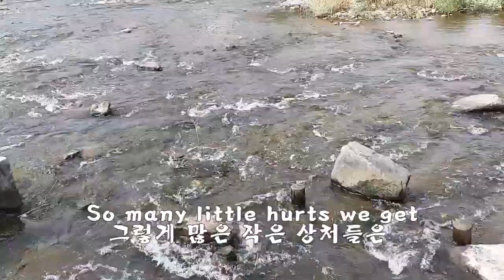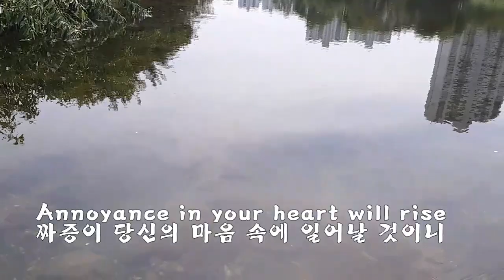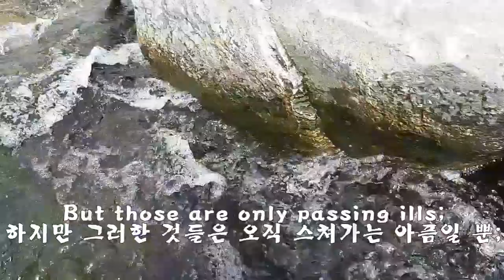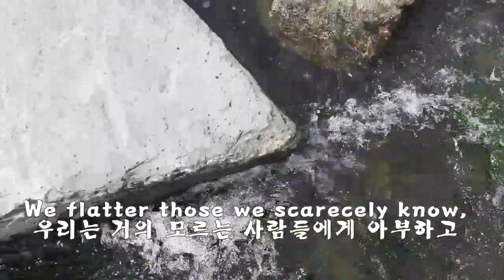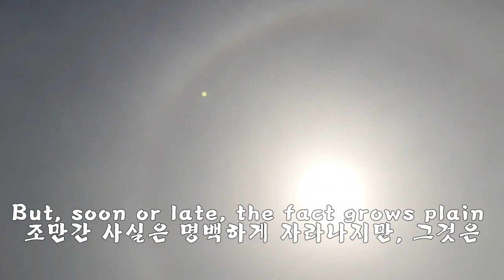Life's Scars; Today's My Note 오늘의 명언영어-삶의 상처흔적들, 누가 우리를 가장 아프게 하는가?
쓰리고 아픈 상처는 누구에 의한 것인가요?
슬프게도 가장 가까운, 가장 우리를 사랑하는 사람에게 상처를 많이주고,
그리고 우리가 가장 많이 상처를 그들로 부터 입는다네요.
아픈 현실!